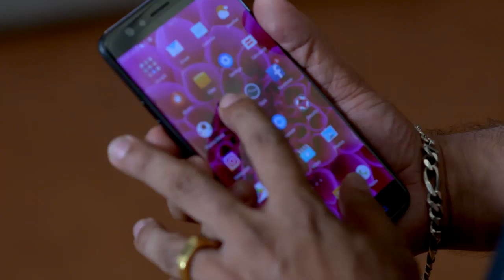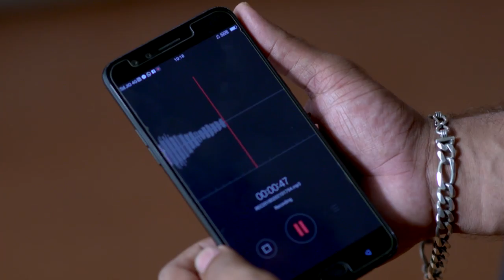STAR KASTHOORIMAN 52 TD 09 02 18